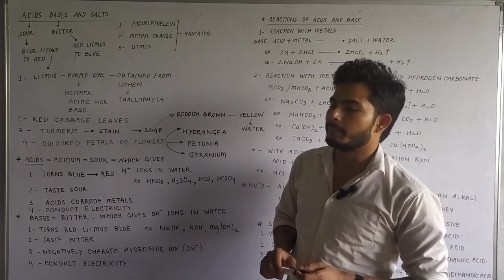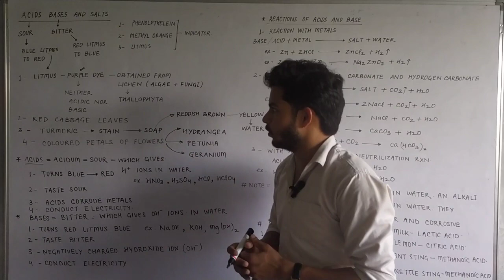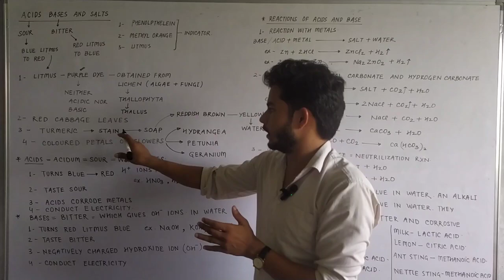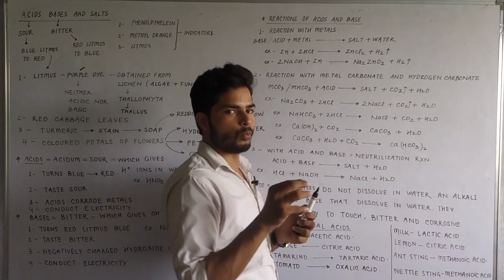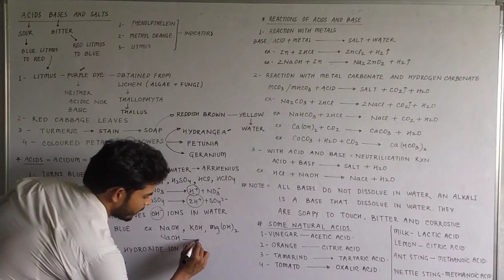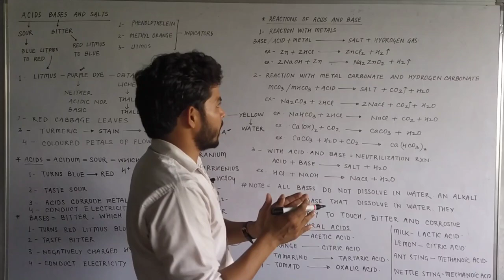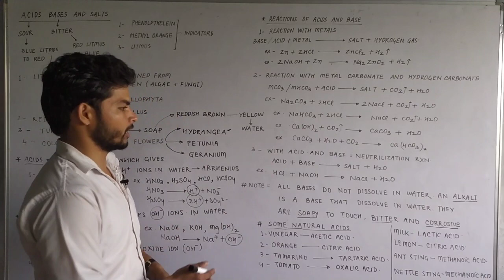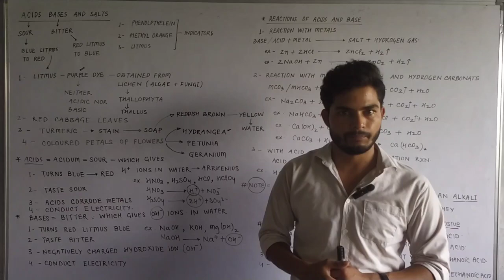acids bases and salts || class 10 chemistry chapter 2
Acid, Bases and Salts I Class 10 Chapter 2 I ‎@NEOSTUDYPOINT

IIT-JEE AND NEET COURSES IN BAHRAICH NOW

About neo study point:
NEO STUDY POINT has started online course on 2 of October 2022  on the ewe of birthday of MAHATMA GANDHI ( FATHER OF NATION). We have large no. of teachers to guide and teach you systematically. our faculty contains knowledge in every field. We will provide you best study material through our lectures and notes.

Ncert chemistry class 10 chapter 2
class 10 science chapter 2
Acid base and salts class 10 one shot
Cbse chemistry board paper 2023
Use of acid and basechemical reactions and equations class 10